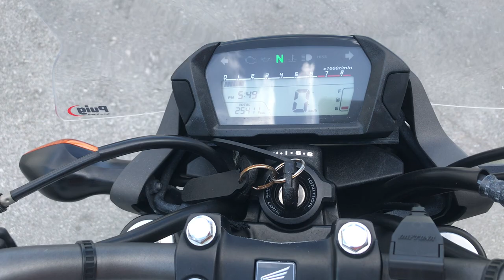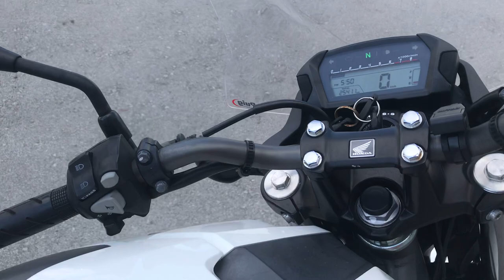No. B10125 HONDA NC700S